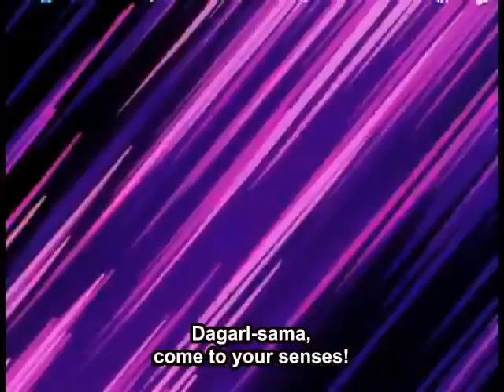Fist of the North Star - the saga of screaming eyepatch man part 2